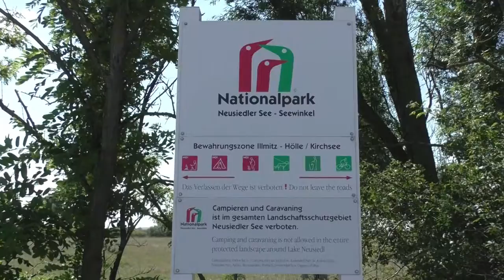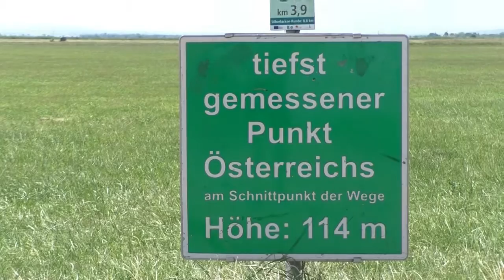Rad-Wandern im Seewinkel am Neusiedlersee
Österreich, Burgenland, Neusiedlersee